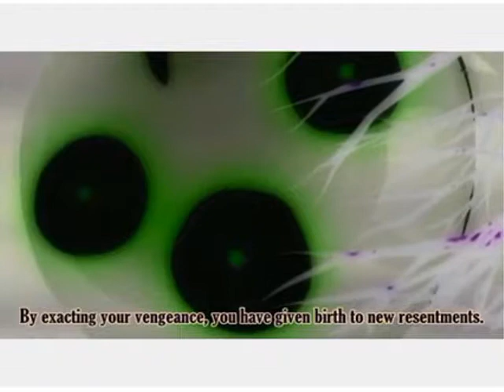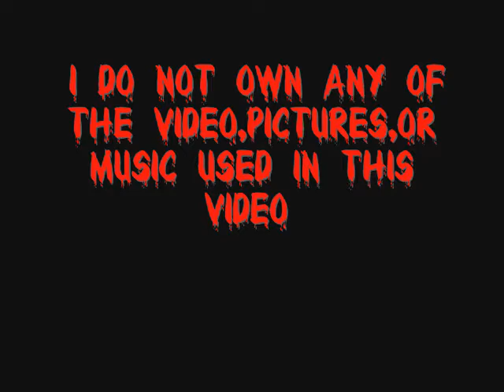Ai and Sentarou-"Haunted Remix"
Ok well this is my 2nd video about hell girl,and this time I wanted to make it about Ai's past,yes I did make it with the same song as my last but this is the remix of the song haunted.

Song:Haunted
Artist:Evanescence
Ending Theme:Burn
Artist:Three Days Grace